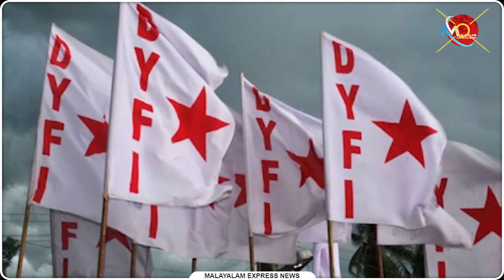ഹലാൽ വിവാദത്തിൽ DYFIനടത്തിയത് ഭക്ഷണ സ്വാതന്ത്ര്യ സമരം; ജമാഅത്തെ ഇസ്ലാമിയുടെ വേദന മാറ്റാൻ സൗകര്യമില്ല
ഹലാൽ വിവാദത്തിൽ DYFI നടത്തിയത് ഭക്ഷണ സ്വാതന്ത്ര്യ സമരം; ജമാഅത്തെ ഇസ്ലാമിയുടെ വേദന മാറ്റാൻ സൗകര്യമില്ല

Tag-Generator-Youtube-malayalam news-global